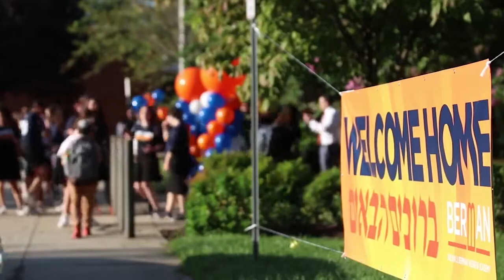First Day of 2019-2020